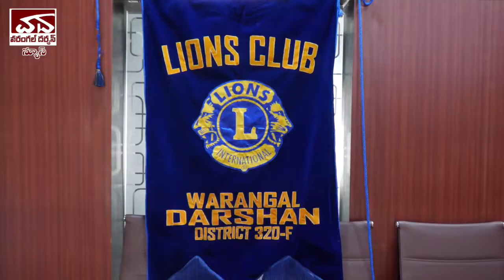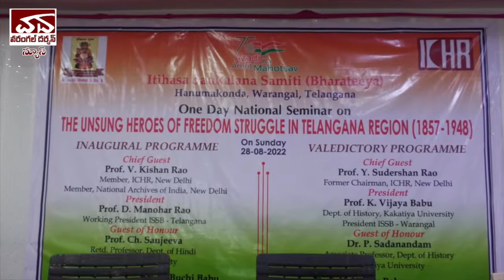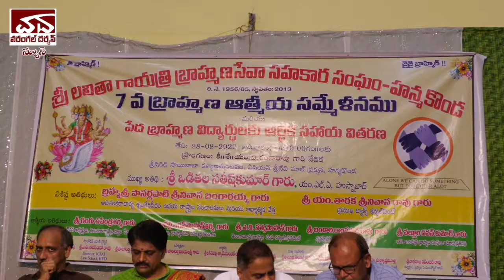Warangal Darshan Daily News 28th August 2022